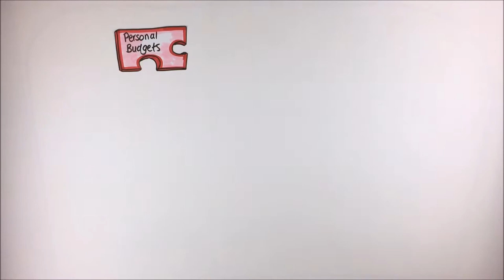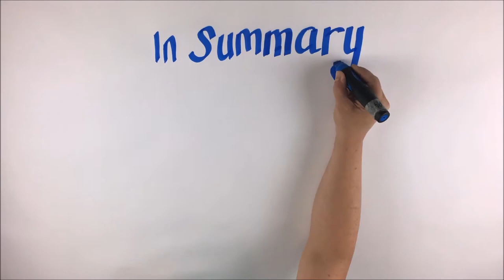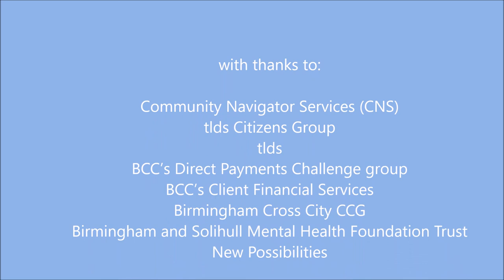What Are Personal Budgets and Personal Health Budgets?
This is a short film to help people understand what a Personal Budget is and what a Personal Health Budget is.  it also explains what a direct payment is and how you can access them